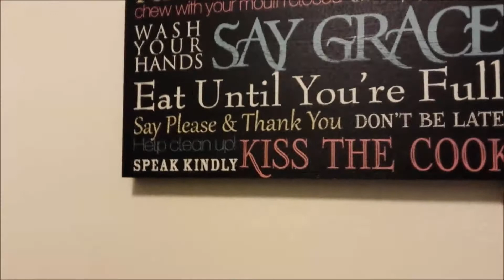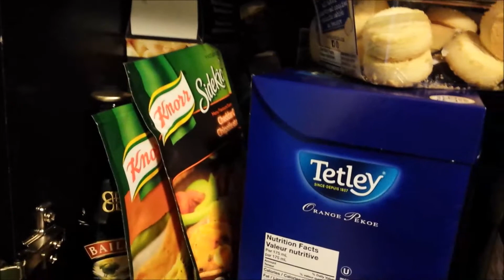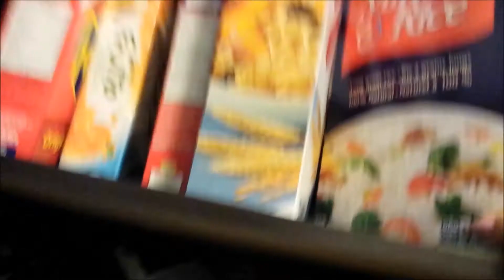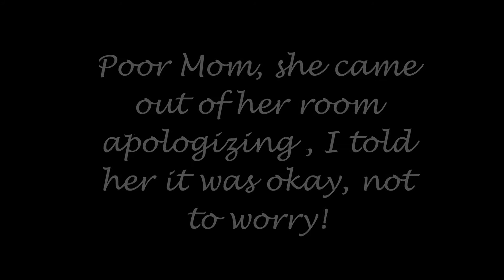A Very Difficult Tuesday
After filming this video, Mom was much better. She spent some time in her room (shedding a few tears) and came out apologizing and being happier again. It must be difficult when your memory fails you so.
+++ I always love your comments. Hope you enjoyed this video! +++

SNAIL MAIL:
Donna Watson (GrayPower60)
Box 203
2470 Southvale Crescent
Ottawa, Ontario K1B 4L9
Canada